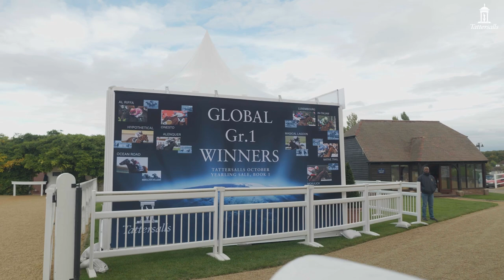Tattersalls October Yearling Sale, Book 1 Day 3 Review 2022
The remarkable trade continued on the third and final day at Book 1 of the Tattersalls October Yearling Sale with two sons of FRANKEL headlining the session on a day that saw a further 24 yearlings sell for 500,000 guineas or more, taking the three-session total to 73. Turnover for the three day sale was a record 126,671,000 guineas, up a massive 47% on last year’s sale, whilst the average and median rose by 30% and 25% respectively to 298,752 guineas and 200,000 guineas, both records.